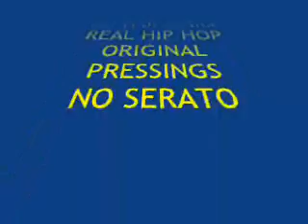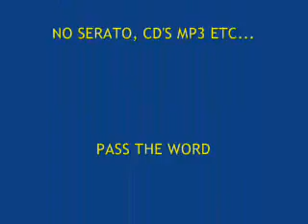DJ3RDRAIL HIP HOP MIXTAPE KING NO SERATO, TORQ, M-AUDIO, CDJ'S VINYL ONLY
DJ3RDRAIL LIVE AT WHPK WITH JP CHILL. NO SERATO, MP3 OR CD'S. JUST ORIGINAL VINYL WITH NO BOOTLEGS, REISSUES OR MARKINGS. REAL HIP HOP THE RIGHT WAY. PASS THE WORD ABOUT THE BEST HIP HOP SHOW IN THE WORLD.